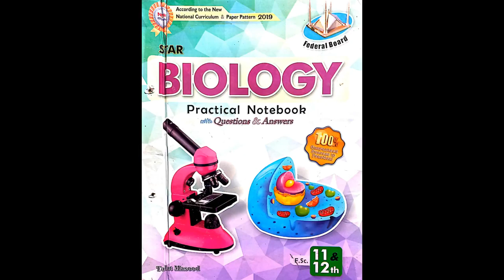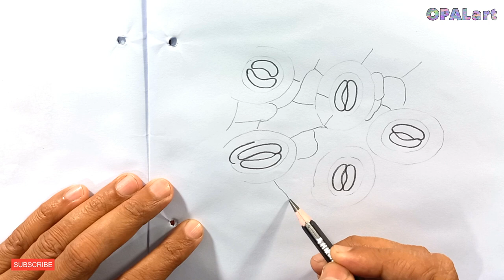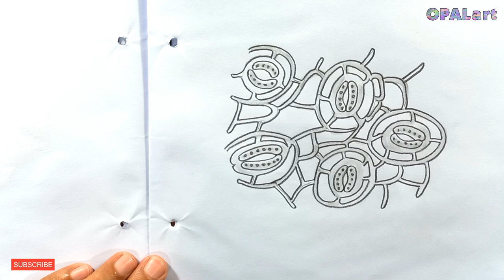F.Sc.Part-1 (class 11) FB Biology Practical Copy-Diagram 07-Lower Epidermis of Leaf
Chapter 1: Cell Structure and Functions
Experiment: 2
Plant Cells
Fig. Lower Epidermis of Leaf
Subject:  Biology
Class:     F.Sc. Part-1
Board:     Federal Board, Islamabad
Publisher: New Star Book Depot, Lahore
Author:    Talat Masood
MATERIALS USED:
- Ruler
- Blending stump
- Eraser
- Sharpener